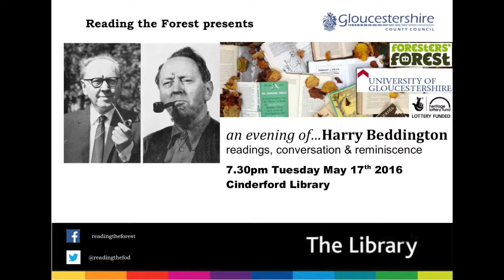An evening of Harry Beddington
An evening enjoying the work of the late Forest of Dean author, poet, playwright, artist and performer Harry Beddington. One of three events staged by Reading the Forest with the support of Cinderford and Coleford libraries, and a series of guest speakers, marking the work of popular Forest authors.